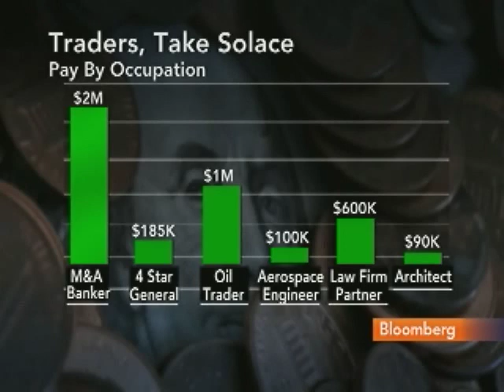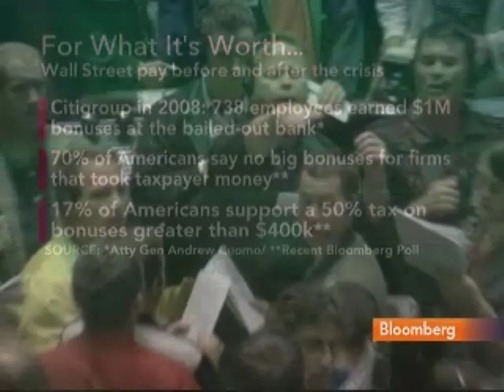Stein Says Wall Street Will Pay Top Money for Top Talent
Jan. 13 (Bloomberg) -- George Stein, managing director at New York-based recruitment firm Commodity Talent LLC, talks about the pay disparity between workers on Wall Street and Main Street.
     The pay gap between finance and other professions widened between the 1980s and 2006, exceeding the record set before the Great Depression, according to a 2009 study by Thomas Philippon, a professor at New York University's Stern School of Business. Stein speaks with Mark Crumpton on Bloomberg Television's "Bottom Line." (Source: Bloomberg)